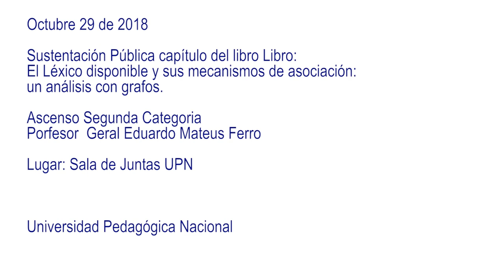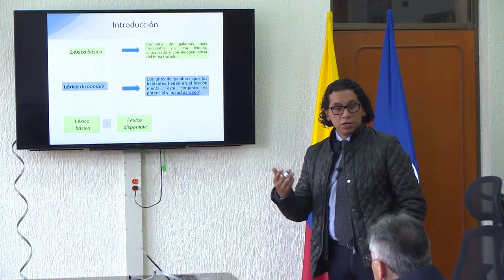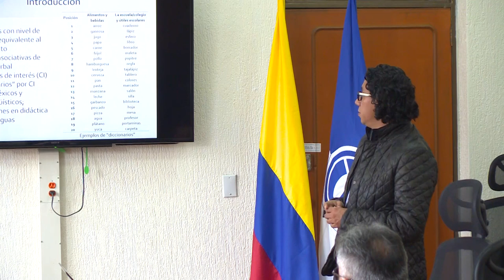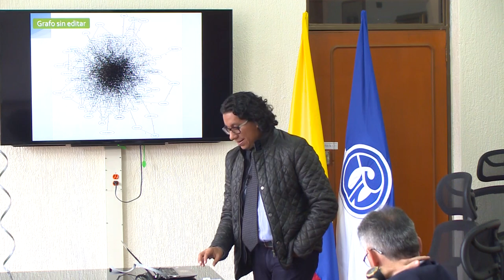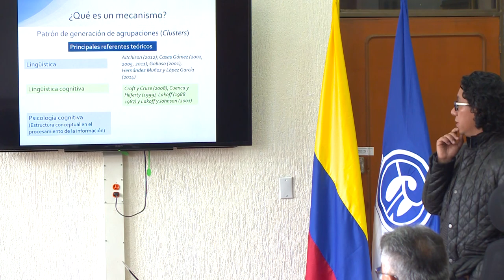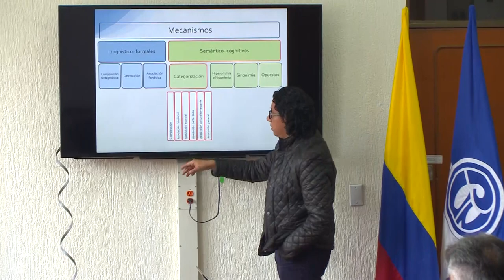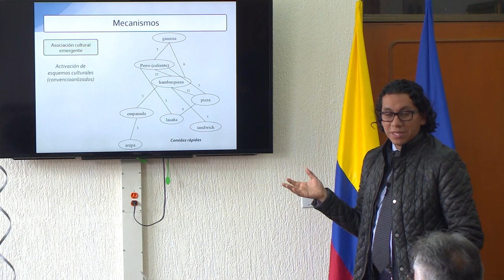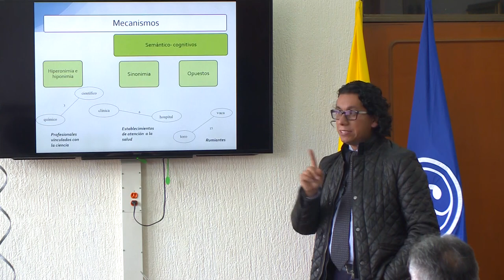Sustentación pública del libro "El léxico disponible y sus mecanismos de asociación"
Sustentación pública capítulo del libro El léxico disponible y sus mecanismos de asociación

Asenso a Segunda Catedoría
Geral Eduardo Maetus Ferro